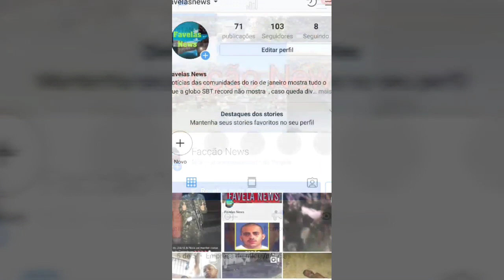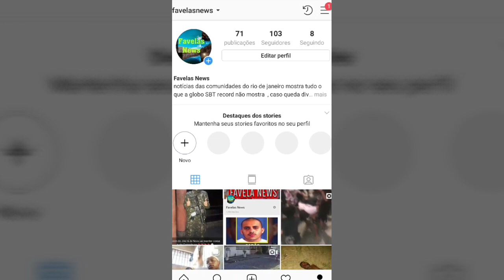CRIAS DO ADA TRAFICANTES SÃO M0RTOS POR POLÍCIA EM OPERAÇÃO NA NOVA GRÉCIA SÃO GONÇALO